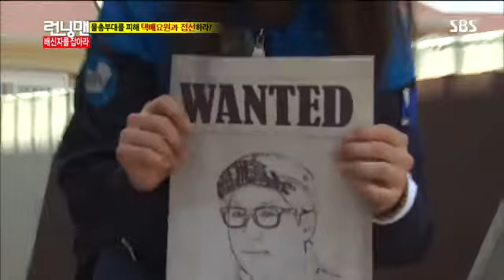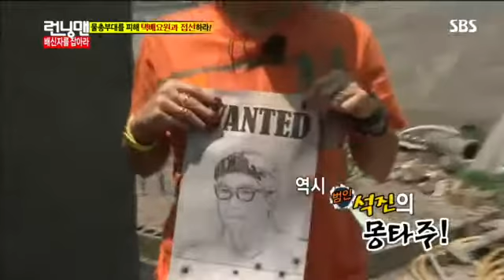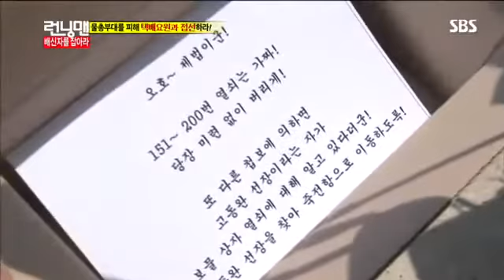런닝맨 엄정화,김상경 #6